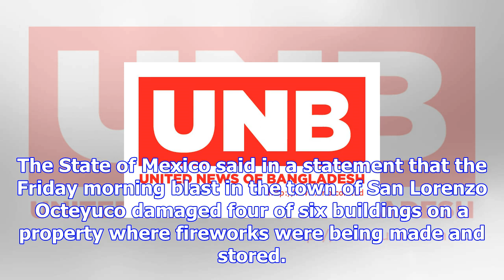Fireworks explosion kills 4, injures 5 in mexico state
The December 15, 2017 blast evokes sorrowful memories of last year's fireworks explosion (in the pic...